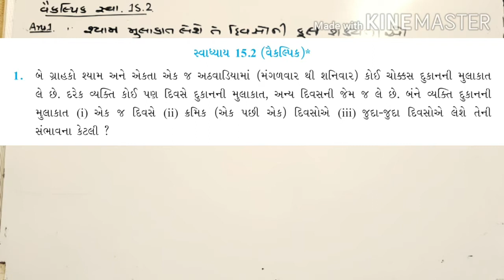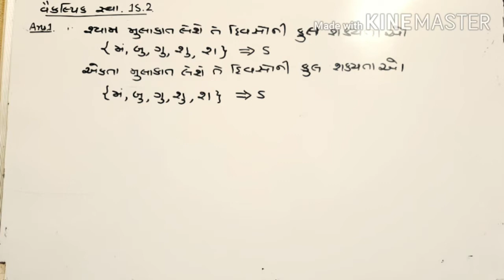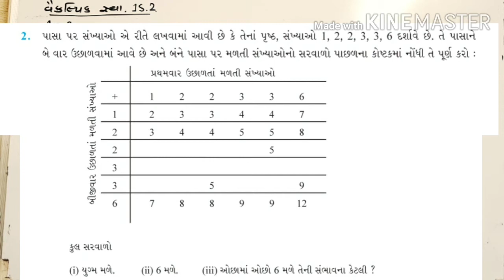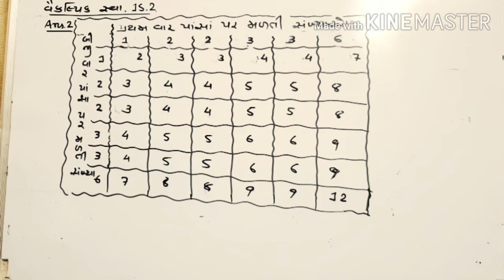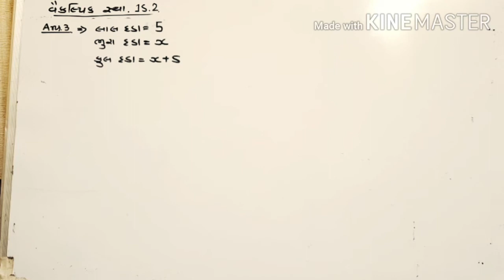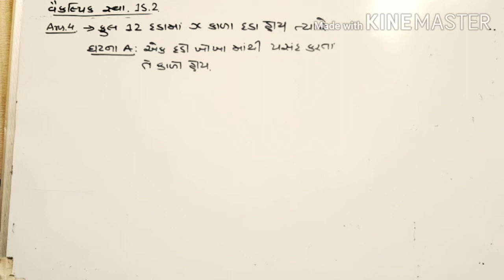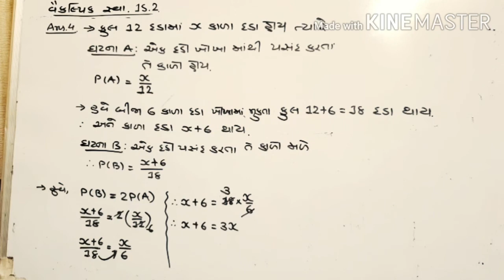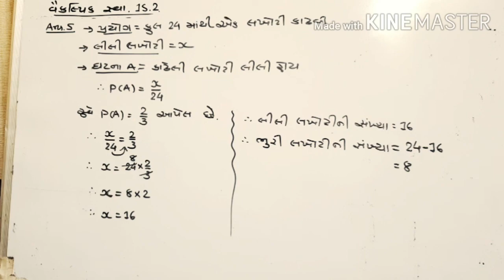વૈકલ્પિક સ્વાધ્યાય પ્રકરણ 15